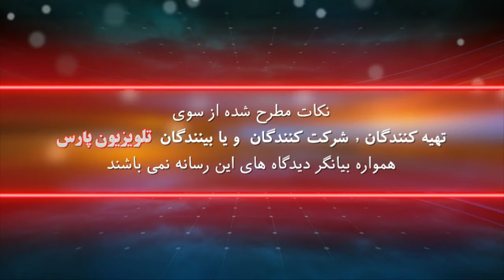بازشناسی باورها با ایمان سلیمانی امیری